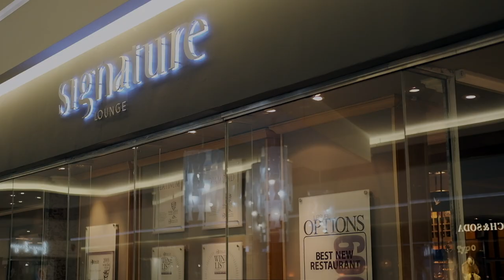Signature Restaurant & Macallan Whiskey Experience with Hotstix Mabuse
We had the honour of celebrating legendary South African Musician and artists Sipho "Hotstix" Mabuse birthday in true style and grace.  Hosted by non other than Desmond Mabusa at his exclusive Signature Restaurant in Morningside Johannesburg, home to the rarest Whiskeys of which he's one of the only restaurants that stock The Macallan Reflexion & Macallan No.6 amongst other exclusive wines, whiskeys and cigars.

Signature is truly a sensory experience that everyone should go and enjoy for their special celebration.

Join us now in wishing the man and the legend a happy birthday and share in his celebration.

DTL is making magic!